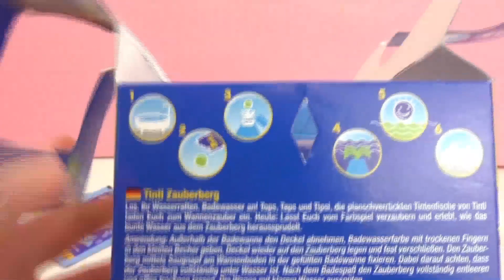Tinti Magic Volcano